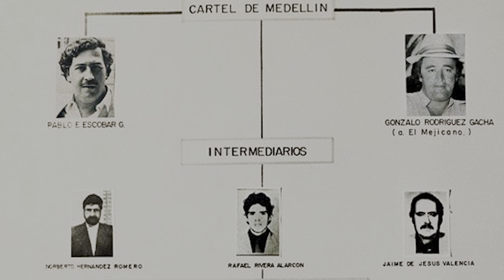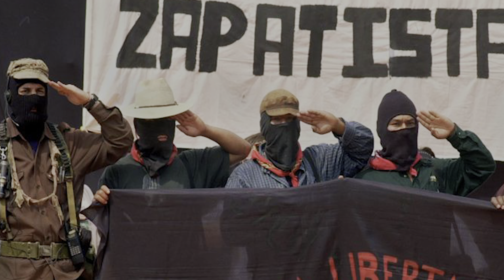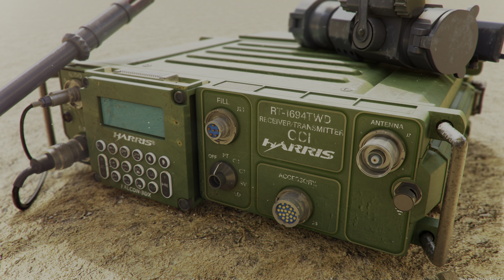Los Zetas: Askerlerin Kurduğu Bir Meksika Karteli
90'lı yılların sonunda Körfez Karteli, rakibi Sinaloa tarafından sıkıştırılınca, çareyi o güne dek Meksika'da görülmemiş bir yerde bulur: askerlerden oluşan bir kartel ordusu kurmak. İşte bu bölüm, hem Güney Amerika uyuşturucu ticaretini mercek altına alıyor, hem ileride Meksika'nın gördüğü en kanlı kartel olacak olan Los Zetas'ın nasıl ortaya çıktığını inceliyoruz.